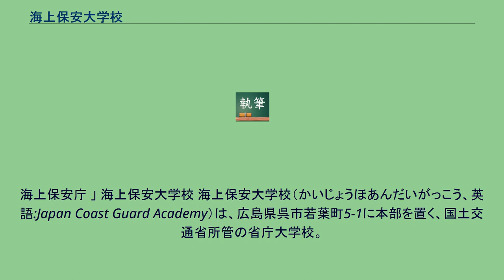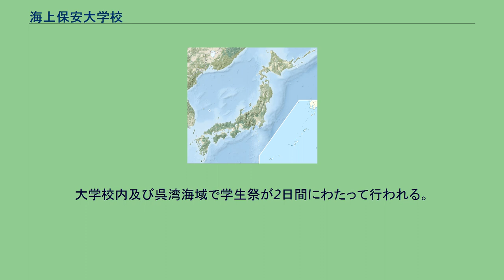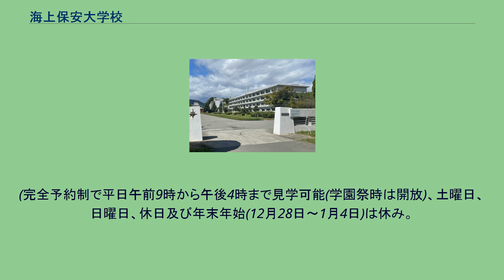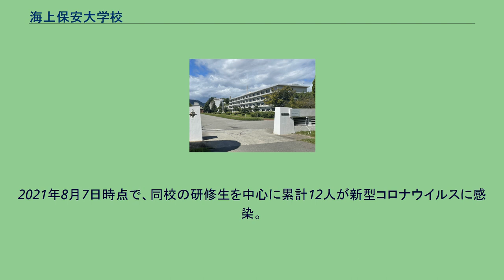海上保安大学校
海上保安庁 」 海上保安大学校 海上保安大学校（かいじょうほあんだいがっこう、英語:Japan Coast Guard Academy）は、広島県呉市若葉町5-1に本部を置く、国土交通省所管の省庁大学校。
大学校の略称は海保大または保大(英略:JCGA)。
海上保安庁の幹部職員（幹部海上保安官）の養成を目的に設置されている同庁の施設等機関であり、諸外国において沿岸警備隊士官学校に相当する教育機関である。
設置根拠は国土交通省組織令第254条。
本大学校の目的は、国土交通省組織令で次のように規定されている。
（海上保安大学校） 第255条 海上保安大学校は、海上保安庁の職員に対し、幹部としての職務を遂行するに必要な知識及び技能を修得させるための教育訓練並びに海上保安業務を遂行するに必要な専門的知識又は特殊技能を修得させるための教育訓練を行うことをつかさどる。
また、海上保安庁法第33条の2 により、「海上保安大学校の名称、位置及び内部組織に関する庁令」にも規定されている。
本大学校の基本理念は、「人格の陶冶とリーダーシップの涵養」、「高い教養と見識の修得」、「強靭な気力・体力の育成」の3点である。
本科学生は、幹部海上保安官となるべき者の教育を前提にしており、卒業後に三等海上保安正に任官する。
その後専攻科で3ヶ月間世界一周の遠洋航海、国際業務課程を経て12月に現場に配属される。
学生は一般職の国家公務員である。
階級は指定されないが階級章は存在し、第一種制服の袖章、第二種制服の肩章、第三種・第四種制服の胸章にはそれぞれ金色の大学校校章があしらわれている（海上保安学校学生は銀色）。
海上保安大学校は一般大学と同じように入校試験に合格する必要があるが、一般の大学入試とは異なり、入校すると海上保安庁職員としての「課業」となるため、入学試験ではなく「採用試験」が正式な呼称である。
考え方としては、高等学校卒業相当にて「海上保安大学校学生採用試験」を受験し採用→海上保安官の職務として海上保安大学校にて学修→幹部海上保安官として職務に従事、となる。
卒業後は初級幹部職員として職務に従事し、1年から2年に1度のペースで日本全国を転勤しながら昇任していく。
応募条件には年齢や日本国籍を有する事等、海上保安官となる条件を満たしていることが必要であり、一般的な大学の出願条件とは異なる。
全寮制であり、学生は入校と同時に一般職の国家公務員として海上保安庁の職員に採用され、学費は必要なく給与が支給される（2017年現在で俸給月額約14万円）。
このように給与の支給される国土交通省の省庁大学校には気象大学校、航空保安大学校があり、特別職の国家公務員では防衛省の防衛大学校、防衛医科大学校などがある。
毎年60人程度が本科に入学する。
大学校全体の学生数は200人程度であり、そのうちの1割程度が女子である。
2016年度採用の学生より定員が60名となり、同時に女子学生の割合も以前と比べて高くなっている。
本科2学年後期時より希望や成績によりわかれる。
三等海上保安正（士官）に任官される予定の者が現場から選抜され呉市の海上保安大学校で1年間研修を受け現地に赴任する。
海上保安大学校の本科を卒業した者が専攻科で現場の実践に対応できるよう語学、実務の法律などの研修を受ける。
この専攻科の期間に練習船こじまで世界一周の航海に出る。
令和3年度新設、一般大学卒業者対象。
２年間の研修（初任科1年＋特修科1年)を経て、現場赴任(後述)。 1年次と2年次は基礎教育科目を学び、2年次からは専門教育科目の履修が始まる。2年次後期から第一群（航海）、第二群（機関）、第三群（情報通信）の各専攻に分かれ、専門基礎科目（群別科目）を学ぶ。
3年次と4年次になると国内航海実習が行われる。
また、4年間を通して専門基礎科目（共通）や訓練科目、実習科目を勉強する。
本科卒業生に対し、独立行政法人大学改革支援・学位授与機構から「学士（海上保安）」（日本国内では本校のみで得られる）の学位が授与される。
本科卒業生は、その後専攻科（約6ヶ月間）に進み、実務教育が開始され、3ヶ月の世界一周遠洋航海実習に参加し国際感覚を身に付ける。
他にも各管区の海上保安官が希望により2ヶ月の潜水訓練を受けることが出来る（映画「海猿」で取り上げられた）。
また、2011年度から、語学力向上や国際的な実務対応の...